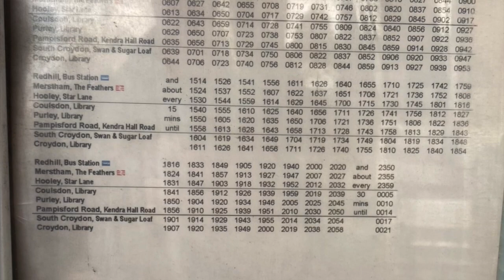Arriva Bus Route 405@HT26/SK70BVG (Redhill - Croydon)